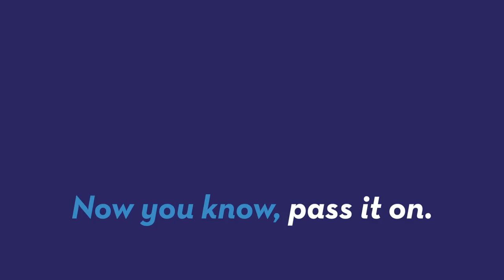This Restaurant is Serving Its Customers Rat Burgers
Russia is contributing the completely unexpected to world of food: The Rat Burger. Maria Mercedes Galuppo (@mariamgaluppo) has more.